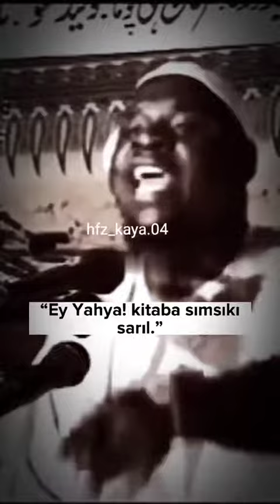Cenabı Allah Resulü Ekrem Hz Muhammed sav efendimize kuranda ismiyle hitap etmiyor ey Peygamberim..